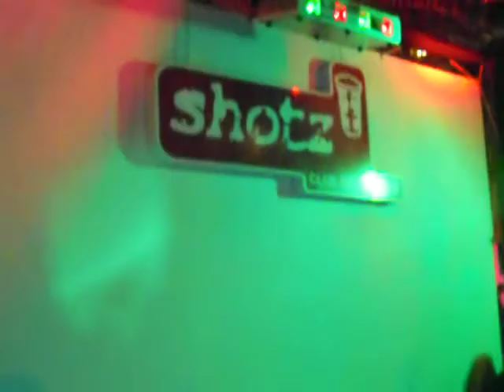KRISLER L LIVE @ SHOTZ 2011